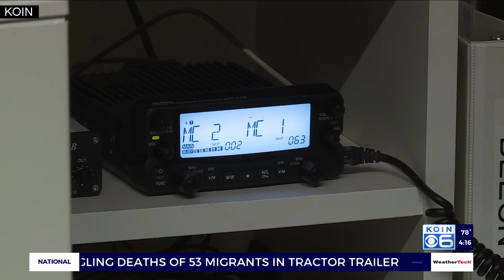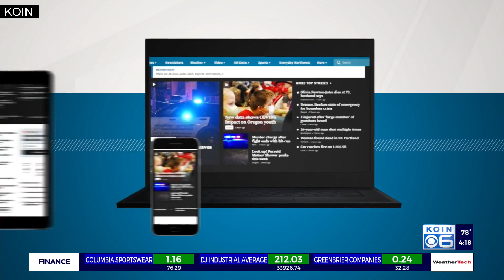Positive Vibes: Portland students find sustainability through batik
The Portland Fashion Institute is working to teach a group from Grant High School about sustainability in clothes, with well-known textile designer Tricia Langman leading the way.